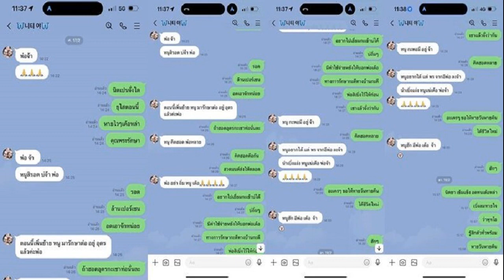ใจหาย เปิดแชทนักร้องดัง นิตยา สารคาม ก่อนเสียชีวิต น้ำตาไหลกันหมด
คนลูกทุ่งหมอลำแห่โพสต์สุดเศร้าจากไปเร็วเกินไป ใจหาย เปิดแชทนักร้องดัง นิตยา สารคาม ท๊อปไลน์ ก่อนเสียชีวิต น้ำตาไหลกันหมด

จากกรณีสูญเสียนักร้องดัง นิตยา สารคาม ท๊อปไลน์ เมื่อเวลา 09.16 น. วันที่ 25ก.พ. 2566 โดย ครูโลม บูรพา ฟ้าหงส์เหิร อาลัยนักร้องดัง แจ้งข่าวร้ายการเสียชีวิตครั้งนี้ด้วยโรคปอดอักเสบ เตรียมนำร่างไปบำเพ็ญกุศลที่ไร่ทิพย์บูรพา อ.ภูเรือ จ.เลย
โดย ครูโลม ยังเปิดแชทที่เพิ่งได้พูดคุยกับ นักร้องดัง นิตยา สารคาม เมื่อวันที่ 17 ก.พ. ที่ผ่านมา ถ้อยคำอ่านแล้วสุดสะเทือนใจ โดยนักร้องสาวถามว่า หนูสิรอด บ่จ้าพ่อ ซึ่งครูโลมก็ได้พยายามปลอบให้อดทนรอดล้านเปอร์เซ็นต์ พร้อมทั้งบอกเป็นภาษาอีสานด้วยว่า คิดถึงพ่อ อย่าทิ้งหนูเด้อ
เมื่อสอบถามว่าอยากให้ช่วยเรื่องค่ารักษาหรือช่วยเรื่องทางบ้านอะไรไหม นักร้องสาวบอกว่า อยากได้แต่พรจากพ่อ ทั้งยังบอกรัก ซึ่ง ครูโลม ก็ได้ปลอบให้อดทน เข้มแข็ง ให้รู้สึกตัวพร้อม ให้หายวันหายคืน ก่อนนักร้องสาวจะเสียชีวิตเมื่อช่วงเช้าในวันนี้
ทำให้ ครูโลม ใจหายโดยบอกด้วยว่า พึ่งคุยกันได้อาทิตย์นึง ใจหายบ่ทันเซายุ กูฮักมึงเด้อนิตเอ้ย โดยทั้งคนในวงการลูกทุ่งหมอลำ อาทิ แพรวพราว แสงทอง และแฟนคลับต่างเข้ามาคอมเมนต์กันจำนวนมาก อาลัย นิตยา สารคาม บ้างก็บอกว่าทำไมไปไวแท้ อ่านแชทแล้วต่างน้ำตาไหลกันเป็นแถว โดยคนในวงการต่างก็โพสต์อาลัย นิตยา สารคาม สุดเศร้า